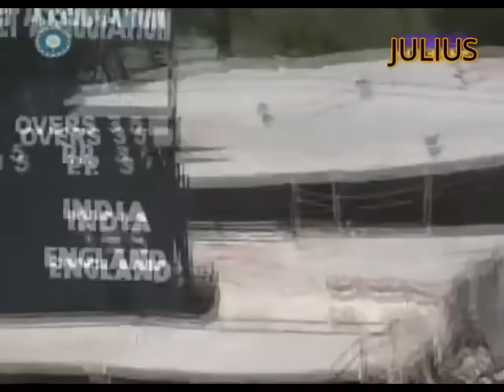Yuvraj Singh 138* from 78 balls - 1st ODI vs England 2008 @ Rajkot - MASSIVE DESTRUCTION!!!!!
Yuvraj Singh, stripped of the vice-captaincy because of concerns over his form, hit 138 from 78 balls with 16 fours and six sixes. He did so despite a back injury that forced him to wear a brace and latterly employ a runner. His 64-ball hundred (the second fifty from 22 balls) was the fastest against England. It owed more to scientific hitting through the leg side than raw slogging, though the highlight was a straight six off Flintoff with minimal follow-through.